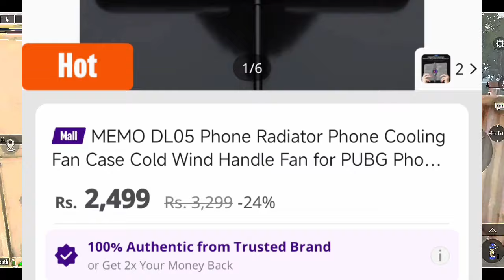top 5 best gaming phone 2024 🔥 | best gaming mobile for pubg mobile bgmi under 50k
best phone for pubg mobile
best phone for gaming
pubg mobile
best phone for pubg mobile under 50000 in pakistan
top 5 best gaming mobile phone
best gaming phone under 30000
gaming phone
best gaming mobile
120 fps pubg mobile
best gaming mobile phones